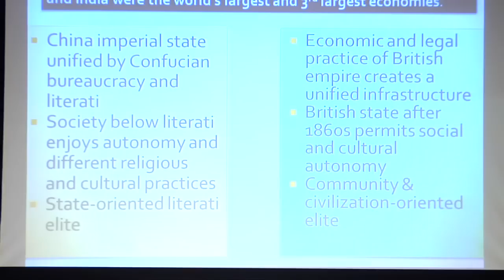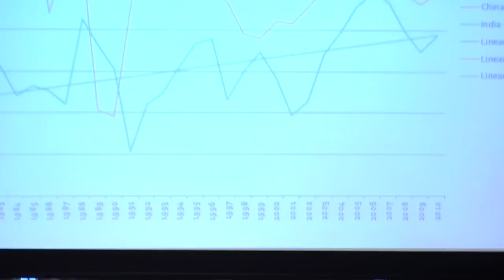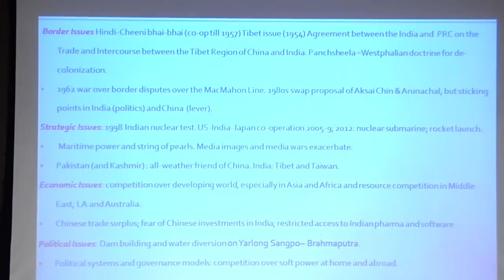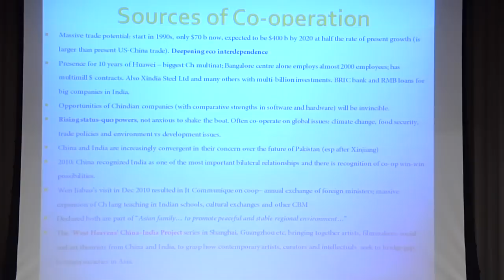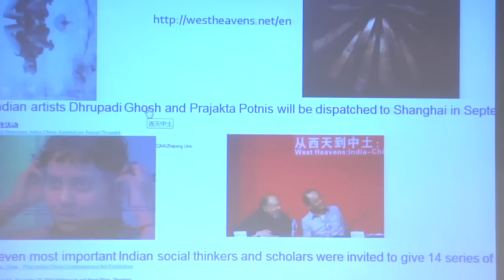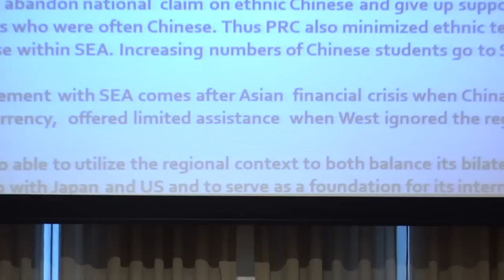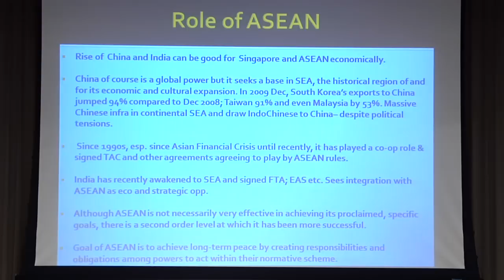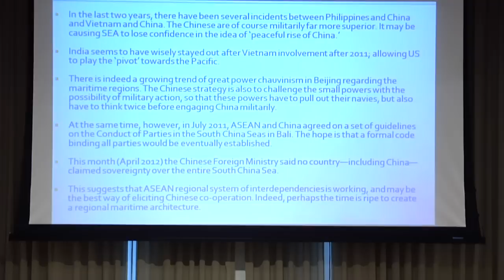China and India in the ASEAN Nexus | The New School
The New School, a university in New York City, offers distinguished degree, certificate, and continuing education programs in art and design, liberal arts, management and policy, and the performing arts. THE NEW SCHOOL

Prasenjit Duara is a historian of Asia in the twentieth century. Duara was professor and chairman of the History department at the University of Chicago. Duara has spoken as a keynote lecturer or distinguished speaker at over 65 institutions around the world since 1996. His most recent work is The Global and the Regional in China's Nation-Formation (Routledge 2009). His work has been widely translated into Chinese, Japanese and Korean.

This talk focuses on the interactions between India, China and their South-East Asia neighbors through looking at China's and India's shared history, and comparing their development tracks. Duara will address areas of tension and cooperation between the two countries then turing to Asia's emergence as a region, by looking at ASEAN as a hub of this integration. the presentation concludes with China's and India's roles in ASEAN, their interactions with their neighbors and the prospects of China as a player in the future of Asian regionalism.